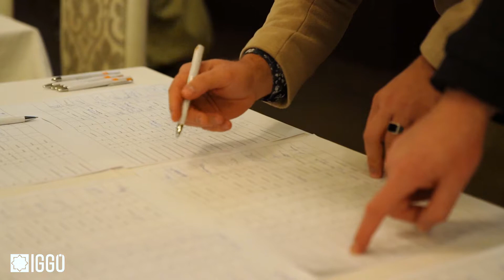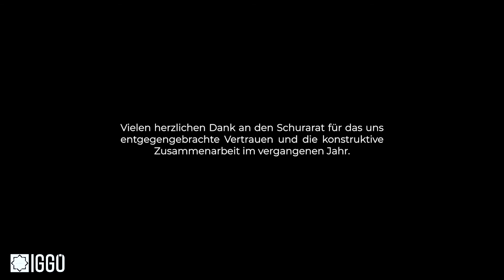Schurarat 2020 - Aftermovie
Aftermovie des Schurarates 2020

Vielen herzlichen Dank an den Schurarat für das uns entgegengebrachte Vertrauen und die konstruktive Zusammenarbeit im vergangenen Jahr.